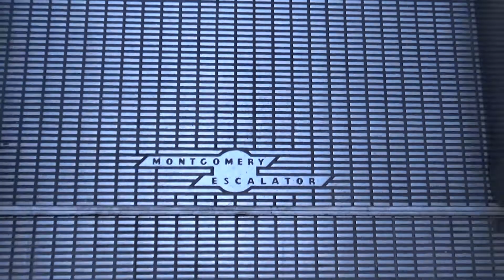(CLOSED) EPIC FAIL! Montgomery G&P Escalators @ Macy's; Volusia Mall, Daytona Beach FL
(9/20/20) Here is the first escalator video from Volusia Mall. This one was kind of an epic fail, because the down escalator was broken. Enjoy this EPIC FAIL of a Montgomery G&P Escalator!

Update 1/6/21: This store will be closing in the spring. This is the final ride.
Update 3/31/21: This store is now closed. It closed on March 21, 2021.

Join my Remind! Text @swflelev to 81010